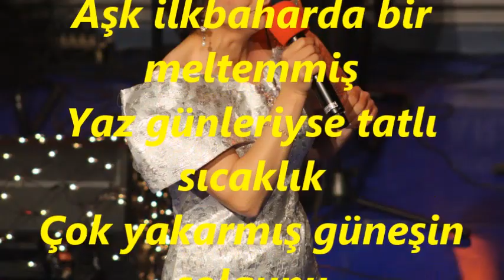Özant KOÇ-Hiç Tatmadım Böyle Duyguyu (KÜRDİ)R.G.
SOLİST:
*ÖZANT KOÇ*
VİDEOYU YAPAN
*RECEP GAYRETLİ*
GÜFTE: CANSIN EROL
BESTE: SELAHATTİN İÇLİ
USUL: SOFYAN
MAKAM: KÜRDÎ
Hiç tatmadım böyle duyguyu
İçimdeki deryâ durgun
Kalbim yabancı hislerin yorgunu
Tanrım bu sonbahar vurgunu
Aşk ilkbaharda bir meltemmiş
Yaz günleriyse tatlı sıcaklık
Çok yakarmış güneşin solgunu
Sevgi denizinin sonu yokmuş
Ufuk yaklaştıkça kaybolurmuş
Gönül böyle bir sevdanın yorgunu